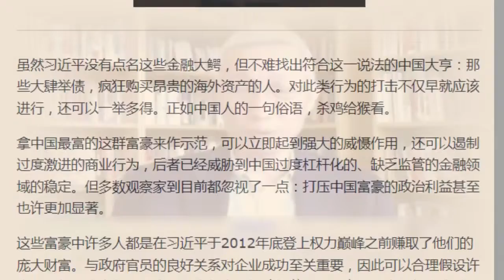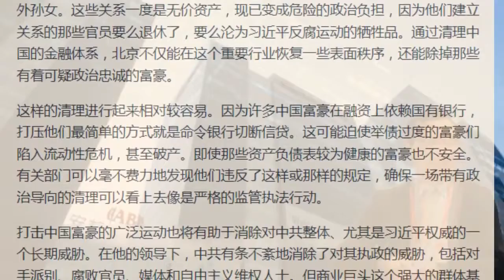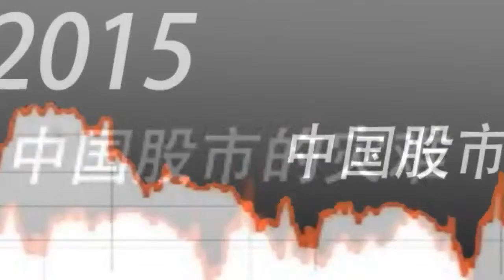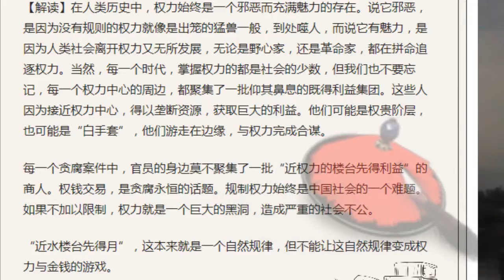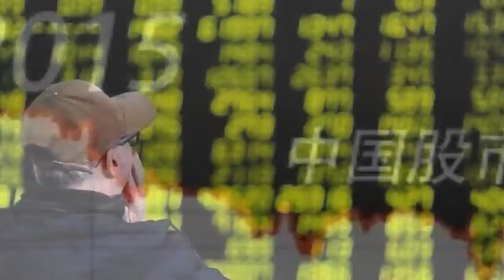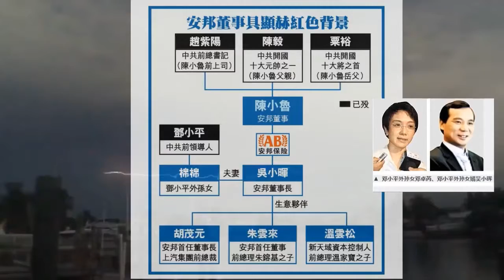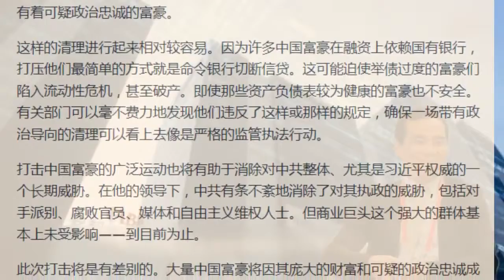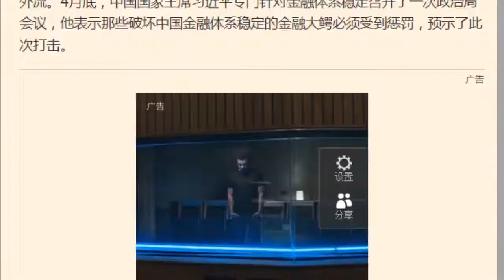权力游戏之后 或将迎来彻底重新洗牌的中国经济寡头秩序？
中共在竭力保十九大的同时，习近平挥刀金融业的一连串动作引发关注，美国的中国问题资深评论人士裴敏欣评论指，北京对金融市场的整顿力度明.

此頻道有專屬gigacircle ，請gigacircle請勿再度轉自該網站] （此類沒有幽默感的勿看喔） HBO GO: Game of Thrones: First Cousins .

PS4 ver. 權力遊戲: 冰與火之歌中文版part 4 - Ep.2 The Lost Lords #1.